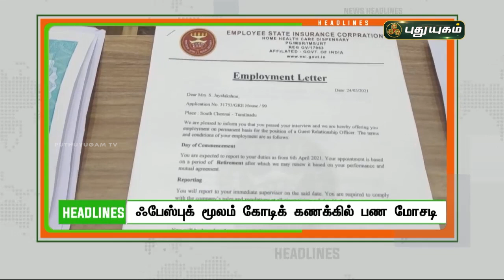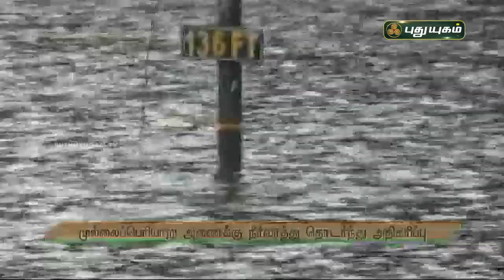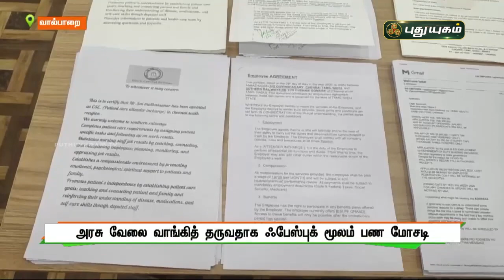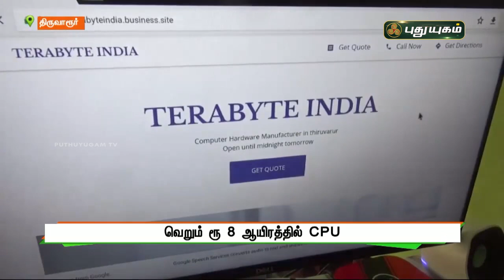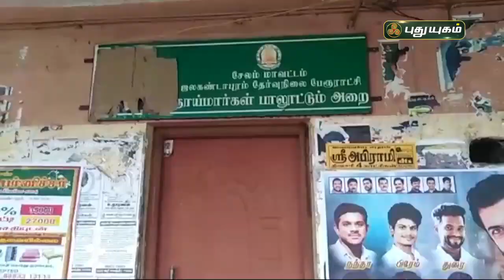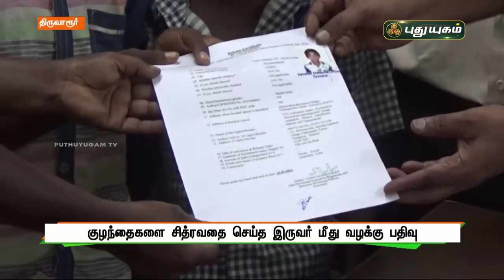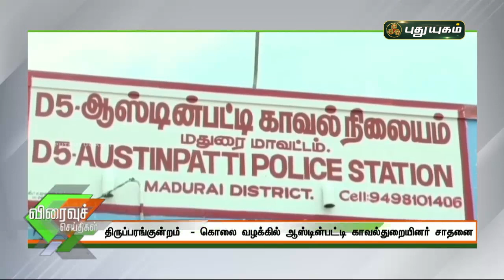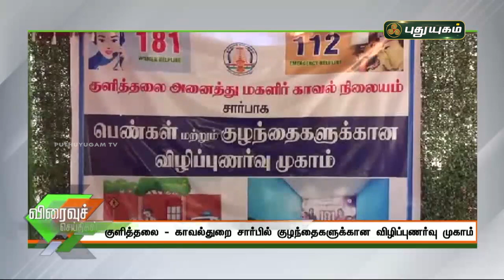புதுயுகம் செய்திகள் | 1 PM News | 24/07/2021 | PuthuyugamTV